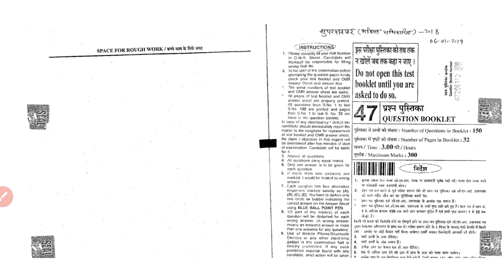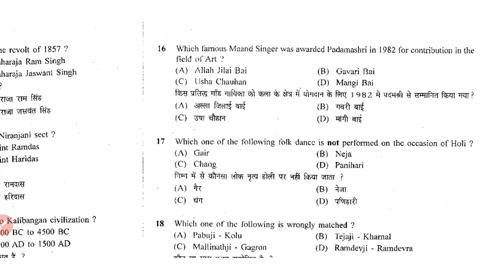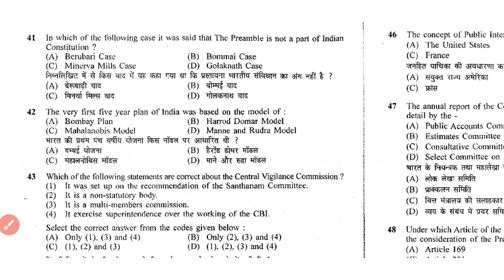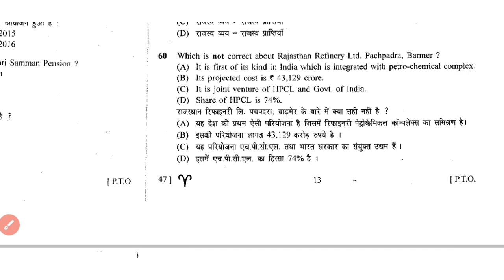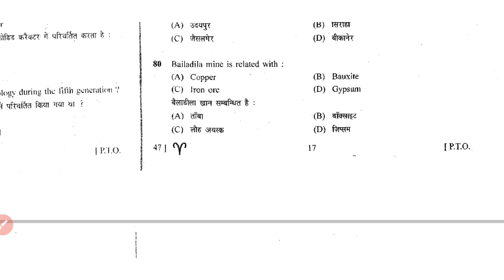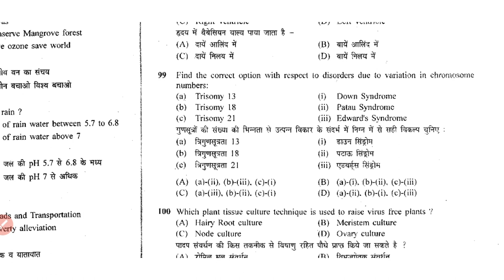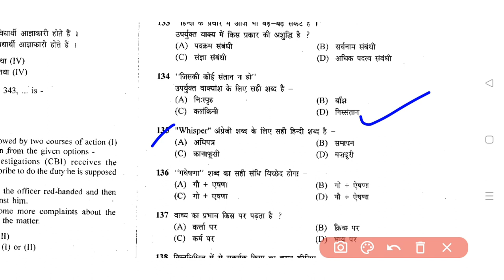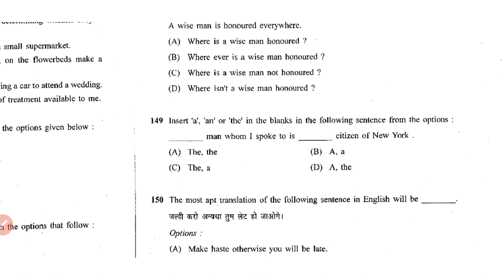महिला पर्यवेक्षक 2018// paper solution women superwiser (2018) //women supervisor paper solution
Womensupervisor shallybus 2018
womensuperwiser 2018pape pdf